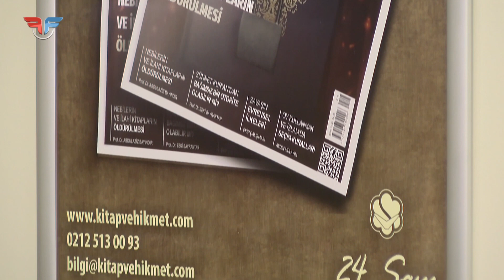İnsanın ölüm şekli imanına delil olur mu?